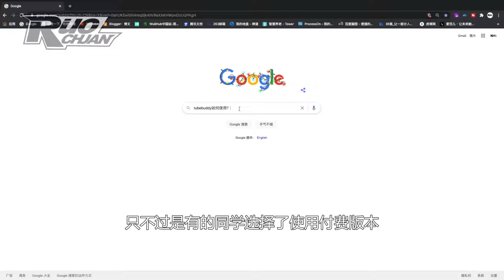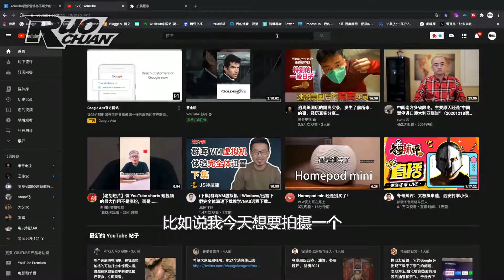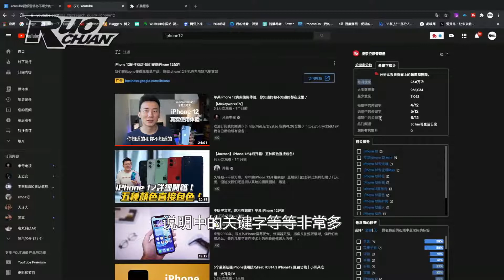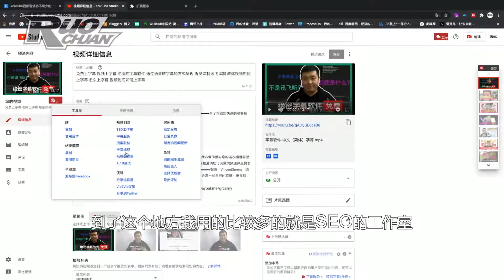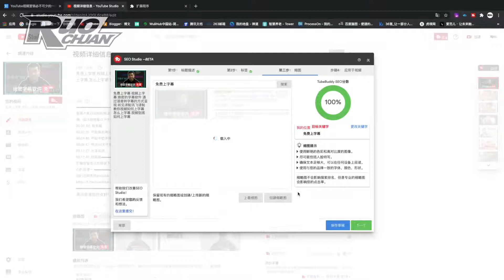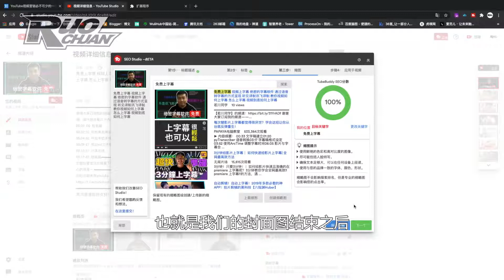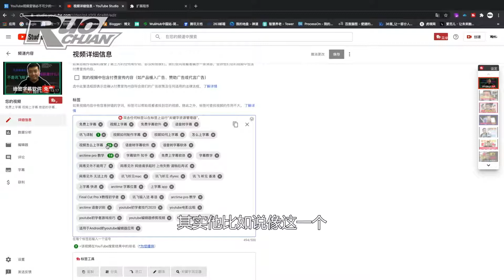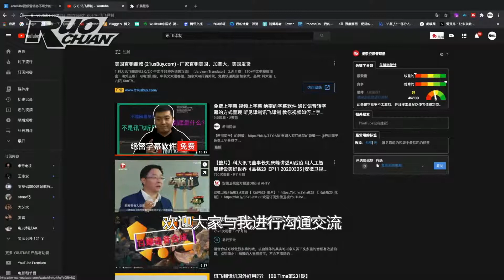Tubebuddy新手教程｜认识什么是tubebuddy?怎么使用tubebuddy?tubebuddy到底能做什么tubebuddy的付费版本怎么选择?tubebuddy付费后如何使用?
今天的这一期视频，主要想为大家讲述一下tubebuddy如何使用，因为通过使用tubebuddy，我的订阅和观看得到了显著的增加，所以想把它推荐给大家。但是大家可能会疑惑如何去选择哪个版本付费，并且不知道如何使用，那么就来看一下我的视频吧！
为了帮助您快速的观看视频，请仔细观看以下内容：
YouTube开通获利流程
00:00:00  前奏篇
00:00:17  简述我所理解的tubebuddy
00:01:23  如何安装tubebuddy
00:02:12  tubebuddy的第一个妙用
00:06:54  tubebuddy的第二个妙用
00:12:29  tubebuddy的第三个妙用
00:15:18  我自己视频使用的效果展示
00:16:02  结尾篇
首先感谢您在百忙之中观看我的视频
我非常珍惜与您的这次相遇
希望您能在留言区给我留下宝贵的建议
我会继续努力
创造更多有趣的视频
如果您喜欢我的频道

期待后续更多的内容出现～
微信：VincentSmeny（添加时注明来自youtube，否则不加）
Blogger： （偶尔会发一些自己的感慨，不定期更新...）
再次感谢您的支持！